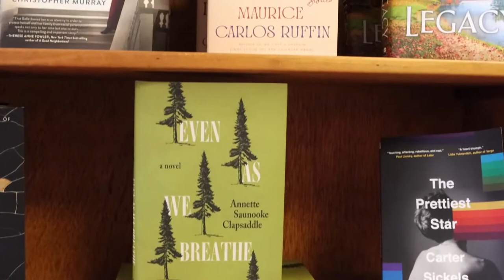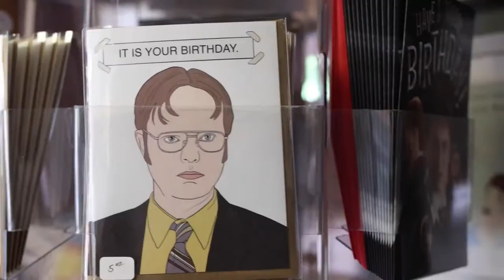What's Cookin' Now! "Brr! Carbs to Beat the Cold" February 2022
Join Jenny Williams and Jonathan Piercy for What's Cookin' Now! This month they will be preparing delicious carb loaded recipes to beat the cold this winter!